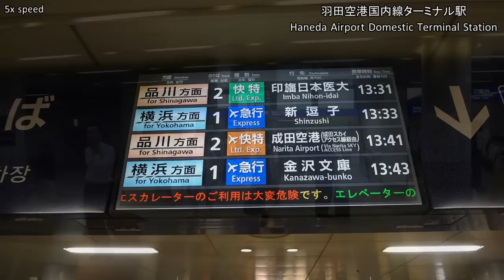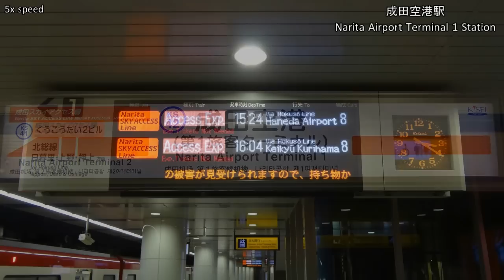5x AIRPORT ACCESS EXPRESS Haneda → Narita エアポート快特/アクセス特急 羽田空港→成田空港 全区間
エアポート快特（京急・都営地下鉄） / アクセス特急（京成）
羽田空港国内線ターミナル → 成田空港

Airport Access Limited Express
Haneda Airport → Narita Airport

停車駅　Stations

‹京急：空港線、本線　Keikyu: Airport Line and Keikyu-Main Line›
羽田空港国内線ターミナル　Haneda Airport Domestic Terminal
羽田空港国際線ターミナル　Haneda Airport International Terminal
品川　Shinagawa
泉岳寺　Sengakuji

‹都営浅草線　Toei-Subway Asakusa Line› 5:00
泉岳寺　Sengakuji
三田　Mita
大門　Daimon
新橋　Shinbashi
日本橋　Nihonbashi
東日本橋　Higashi-Nihonbashi
浅草　Asakusa
押上　Oshiage

‹京成：押上線、成田空港線　Keisei: Oshiage Line and Narita Airport Line› 9:00
押上　Oshiage
青砥　Aoto
京成高砂　Keisei-Takasago
東松戸　Higashi-Matsudo
新鎌ヶ谷　Shin-Kamagaya
千葉ニュータウン中央　Chiba-Newtown Chuo
印旛日本医大　Imba Nihon-idai
成田湯川　Narita-Yukawa 17:00
空港第2ビル　Narita Airport Terminal 2
成田空港　Narita Airport Terminal 1

Aug.15, 2014